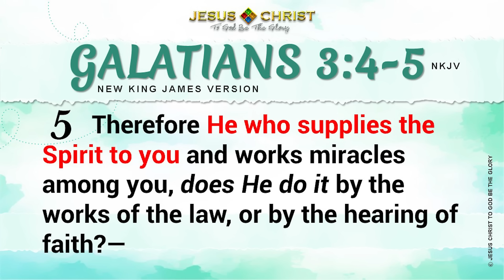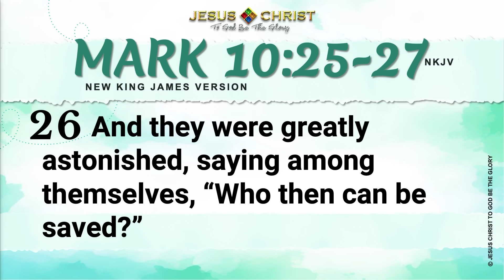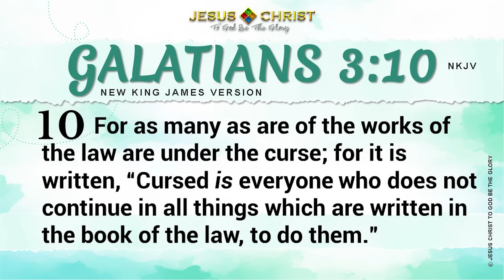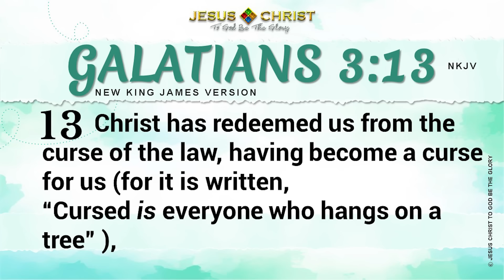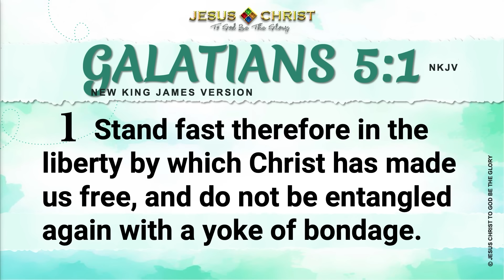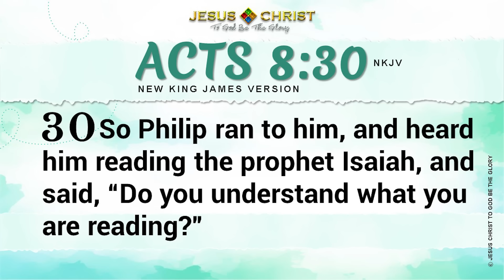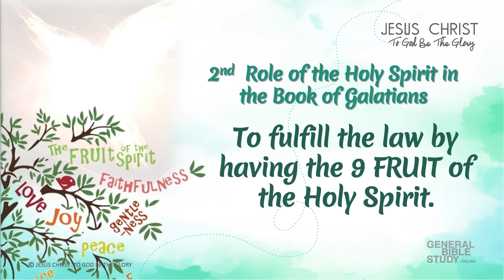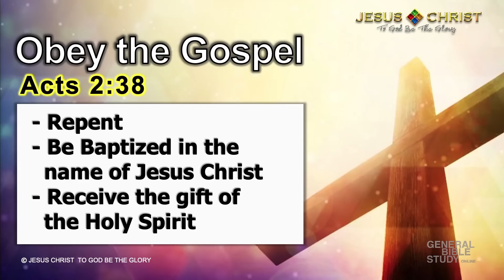In The Book Of Galatians - General Bible Study (March 18, 2021)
Dive deeper into God's Word with the continuation of our "Holy Spirit in Action" Series.

Share this link with your loved ones and friends so they won't miss it!